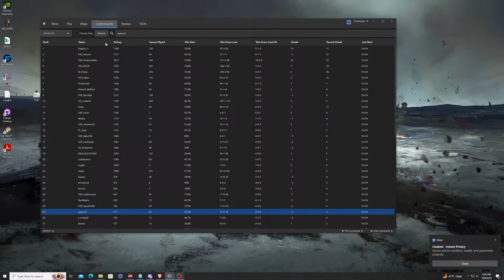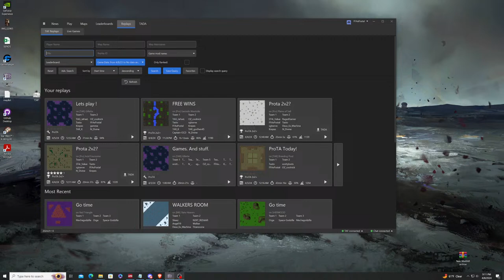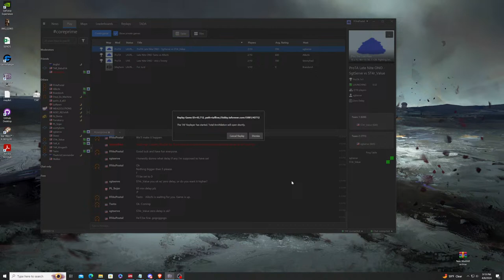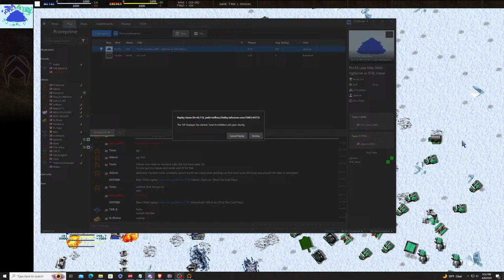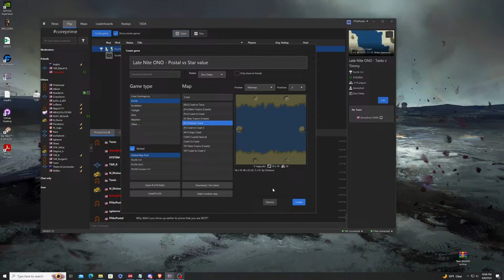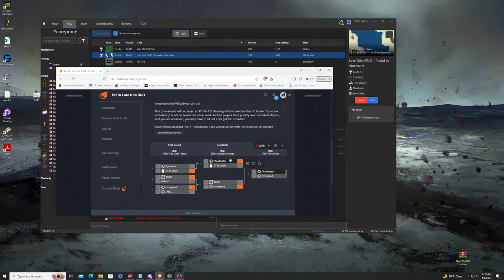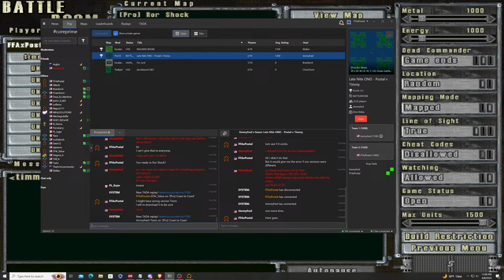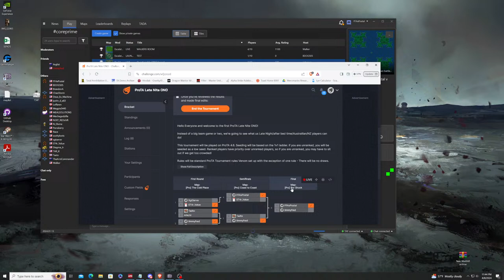ProTA Hangout #38 - ProTA - Late Nite ONO Tournament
ProTA Tournament games!